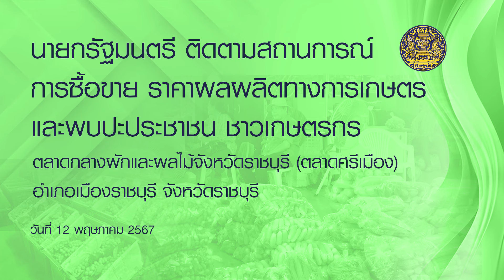นายกรัฐมนตรี ติดตามการซื้อขาย ราคาผลผลิตทางการเกษตร ณ ตลาดกลางผักและผลไม้ราชบุรี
นายกรัฐมนตรี ติดตามสถานการณ์การซื้อขาย ราคาผลผลิตทางการเกษตร และพบปะประชาชน ชาวเกษตรกร ณ ตลาดกลางผักและผลไม้จังหวัดราชบุรี (ตลาดศรีเมือง) อำเภอเมืองราชบุรี จังหวัดราชบุรี
12 พฤษภาคม 2567